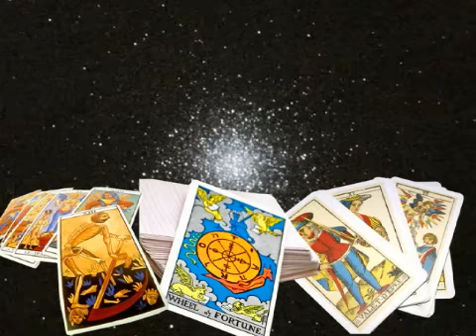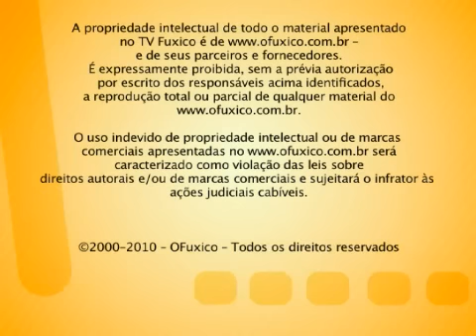Previsões para Maria e Wesley.wmv